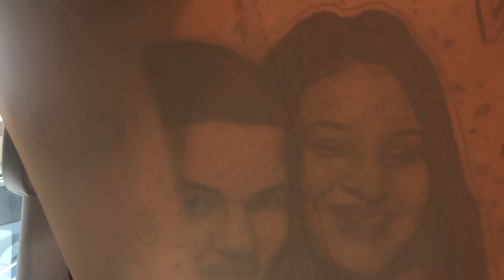SOULCAPELLA PART 3 | MY MAN IS HOME & PROM PROPOSAL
I told yaw it gets turnt on BIG BERTHA!!!

Can you believe it. 156 days until the wedding ! like WHaaaaaa???!?